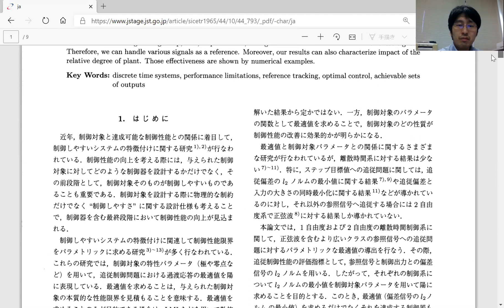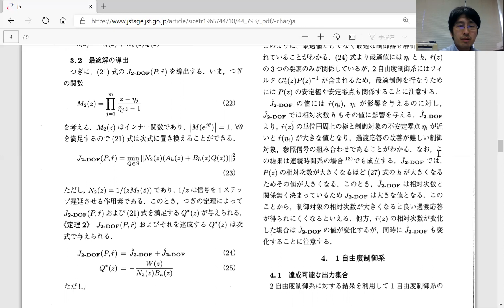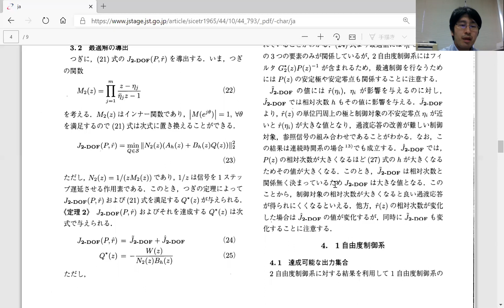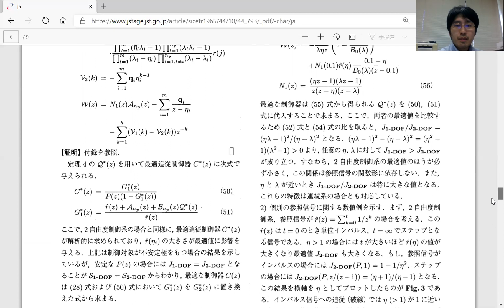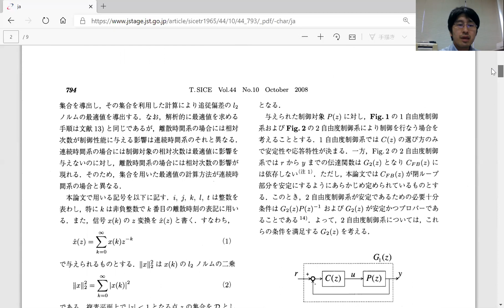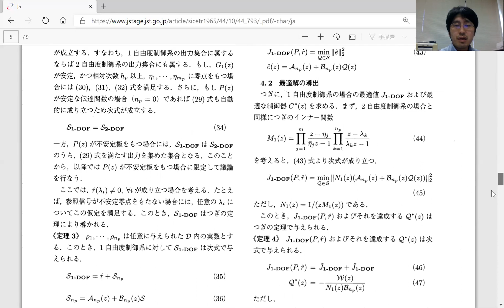離散時間系に対する最適追従制御問題の解析解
岡島 寛, 浅井 徹, 川路 茂保
計測自動制御学会論文集
2008年 44 巻 10 号 793-801